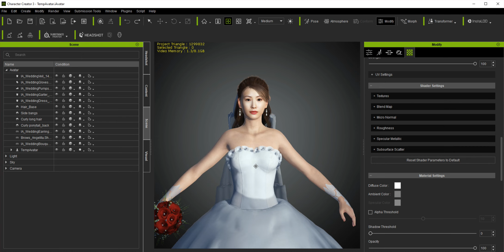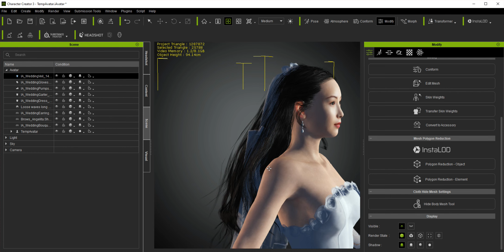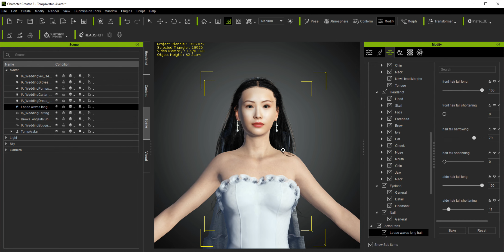Action 12 20 2022 3 28 48 PM